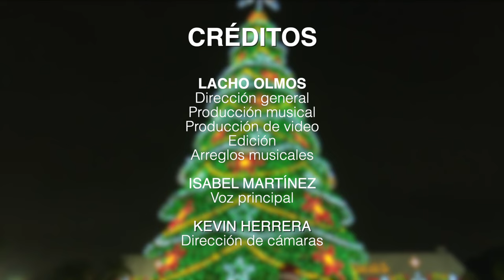Santa la noche | O Holy night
Realizamos este video con mucho esfuerzo y dedicación para compartirlo con todos ustedes, espero que sea de mucha bendición, ésta es nuestra forma de decirles FELIZ NAVIDAD!!!